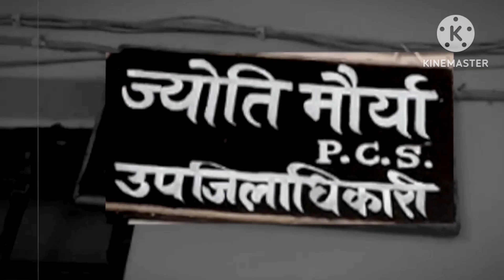SDM Jyoti Morya ki bafaayi ki khani bya karta majboor pati#paremi Manish dubae#viralvideo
Hanu Kids TV
you tube
SDM Jyoti Morya
Husband Aalok morya
Family fitness
family vlog
payal Malik
Armaan Malik